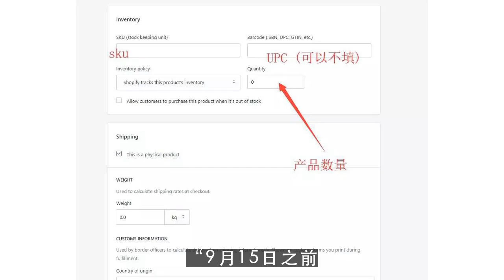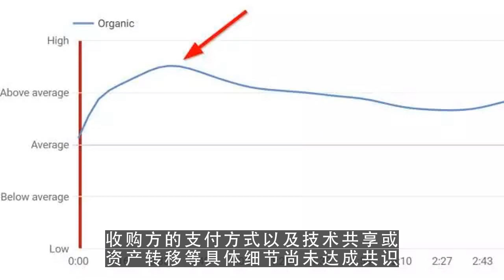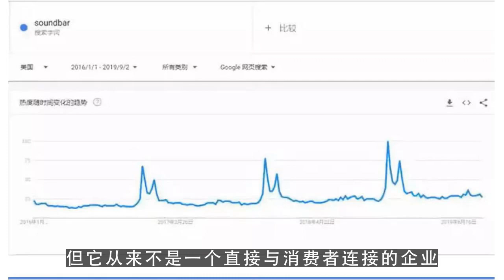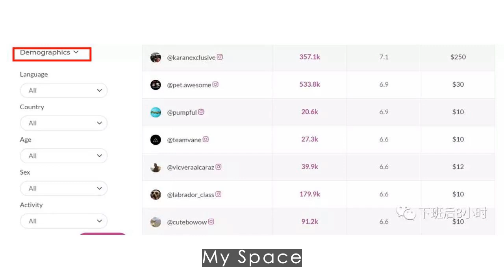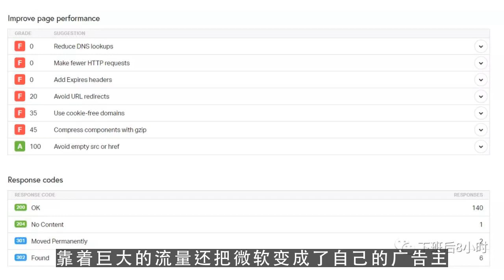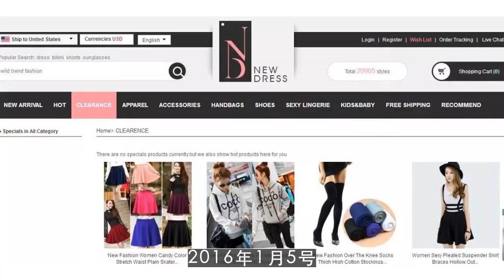youtube运营,微软为什么需要Tik Tok ？ 第1集